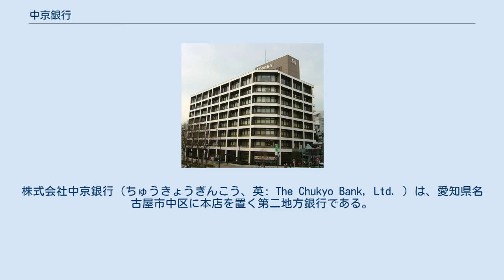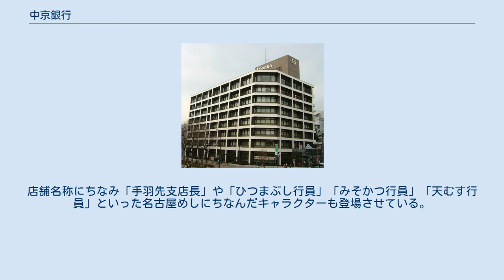中京銀行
栄_(名古屋市)
株式会社中京銀行（ちゅうきょうぎんこう、英: The Chukyo Bank, Ltd. ）は、愛知県名古屋市中区に本店を置く第二地方銀行である。
旧東海銀行（三菱UFJフィナンシャル・グループ）系。
 三菱UFJ銀行が筆頭株主であり、歴代、旧東海銀行出身者が頭取を務めてきたほか、人的結合も強い。
山一證券や北海道拓殖銀行の破綻を契機とした信用秩序の混乱等により経営危機に陥り、2001年に親密行である東海銀行に支援を仰ぎ、翌2002年3月に東海銀等の合併で発足したUFJ銀行を引受先とする第三者割当増資を行うとともに、劣後ローン30億円の供与を受けて持分法適用会社となった経緯がある。
 三重県上野市（現在の伊賀市）に設立された三重殖産無尽を前身とする（設立直後に名張市に本店を移転）。
1948年に名古屋市を地盤とする宝無尽の営業を譲受し、高度成長期に名古屋市に本店を移した。
1969年の名古屋信金との合併をきっかけとして、それまでの太道相互銀行から中京相互銀行に改称。
同年の海部信組との合併や1972年の名古屋商工信組との合併により名古屋市や尾張地方における営業網を広めた。
創業以来の地盤は三重県であったため、同県内にも16店舗を展開する。
また創業直後から長らく本拠を三重県伊賀地方の名張市に置いていたことから、現在も関西において事業展開しており、大阪支店と奈良県内の2店舗を営業している。
その反面、愛知県東部の三河地方の5店舗という数は名古屋市に本店を置く他の第二地銀に比べ少なく、岐阜県内は2001年（平成13年）の岐阜支店廃止以降は店舗が設置されていない。
 2013年（平成25年）6月には、競合の激化する名古屋地区を強化するため、三本部制からなる名古屋営業本部を設置した。
 100%紙製ファイル チームマイナス6% 2015年（平成27年）2月16日にインターネット上の店舗（ネット支店）の「なごやめし支店」を開設した。
店舗名称にちなみ「手羽先支店長」や「ひつまぶし行員」「みそかつ行員」「天むす行員」といった名古屋めしにちなんだキャラクターも登場させている。